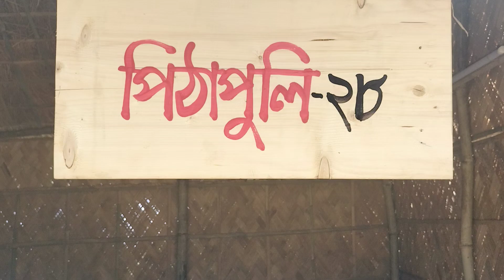পিঠার মিষ্টি গন্ধে শীতের সকাল হয়ে উঠুক আরো মিষ্টি! দেশী পিঠায় ফিরে পাওয়া স্মৃতির স্বাদ 🍂🍁✨।